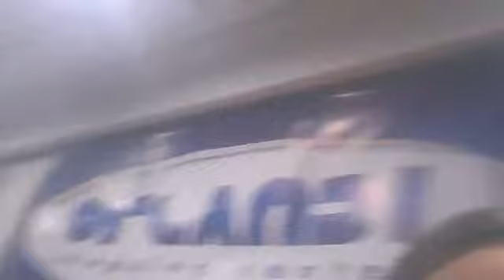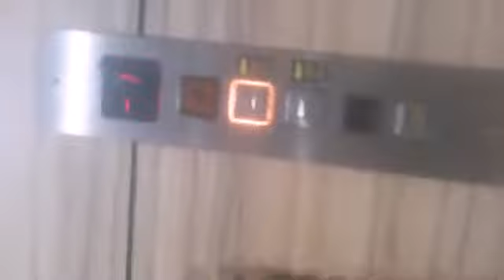Nuovo vlog a Formia#3